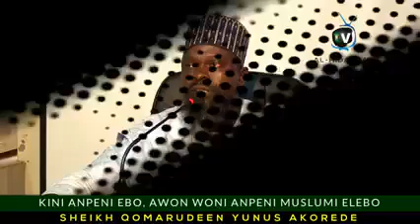HALQAHE NI EBO AWON WONI AAPE Nl MUSLUMI B SIK QOMARUDEEN YUNUS AKOREDE(حفظ الله تعالى ورعاه)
HALQAH

KlNI AANPE NI EBO AWON WONI AAPE Nl MUSLUMI

 BY  SHEIKH QOMARUDEEN YUNUS AKOREDE

(حفظه الله تعالى ورعاه)